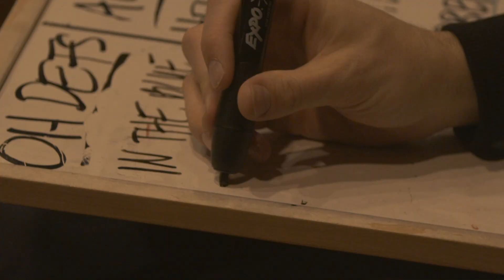Ruston Kelly - Shape & Destroy (Album Teaser)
Director: Stephen Kinigopoulos